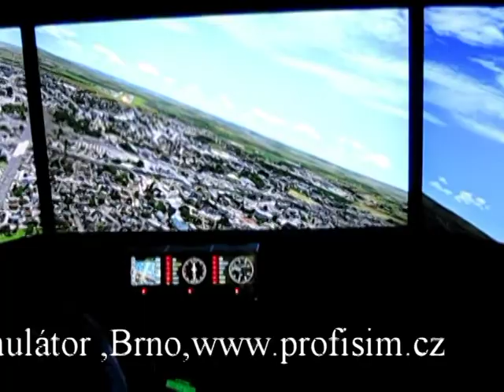Letecký simulátor v Brně